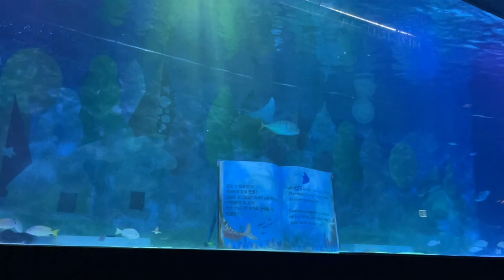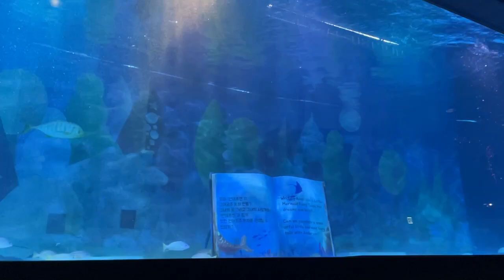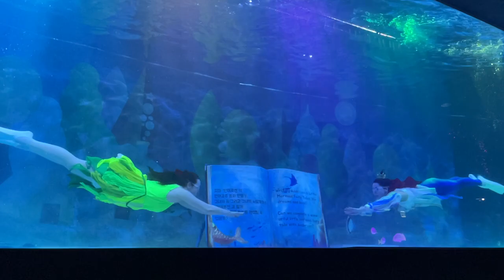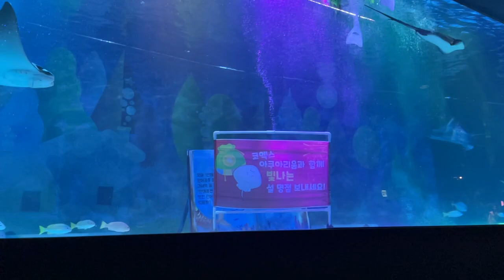코엑스 아쿠아라움 인어공주 수중공연